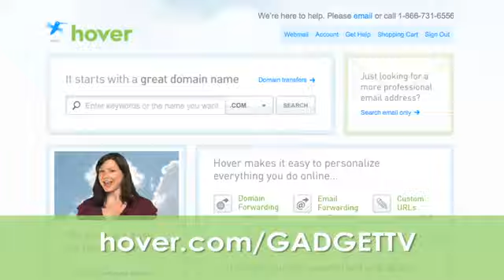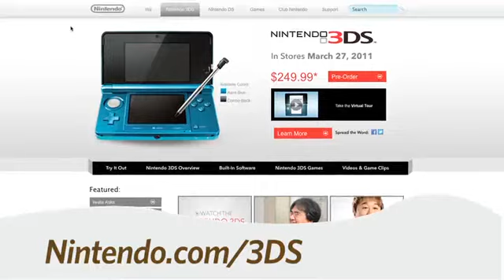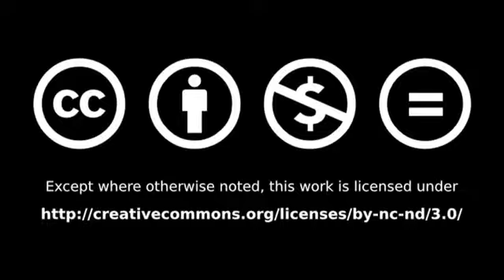Nintendo 3DS up close and personal video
Matt Ryan of Nintendo gives us a guided tour of the Nintendo 3DS hardware. Get an up close and personal look as he gives us a hands-on tour of the Nintendo 3DS. Learn everything you need to know about the 3DS which launches on March 27, 2011 @ butterscotch.com